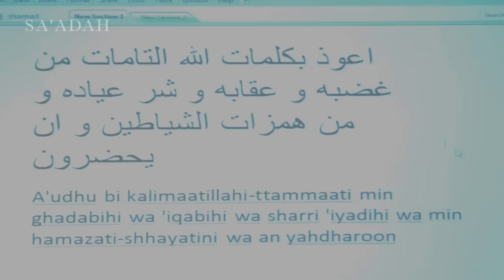The Perfect and Complete Women (Session 2) - Habib Muhammad Abdur Rahman Al-Saqqaf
SA'ADAH Presents:

The Perfect & Complete Women by Habib Abdur Rahman al-Saqqaf (Jeddah, Saudi Arabia)

Translated by Ustadh Wael Zubi (Regents Park Mosque, London)

An enlightening lecture series on the biographies of the Perfect & Complete Women in the history of Islam. Since the inception, these archetypal women entered the fold of Islam and played a prominent role, side by side their counterparts, in shaping and developing Muslim society.

Seminar 2: The Story of Sayyidina Maryam (Virgin Mary)

In this session, Habib Muhammad discusses parables from the Qur'an and the Prophetic Hadith on the life, struggles & sacrifice of our mother, Sayyidina Maryam (May God be pleased with her).

As the faithful of Christianity prepare across the world to celebrate their festive period, it is important that the global Muslim community are aware of the Islamic narrative of Lady Virgin Mary and the birth of our beloved Prophet Isa (Jesus - May God be pleased upon him). This timeless story of Sayyidina Maryam is just as relevant to our world today as it was centuries ago.